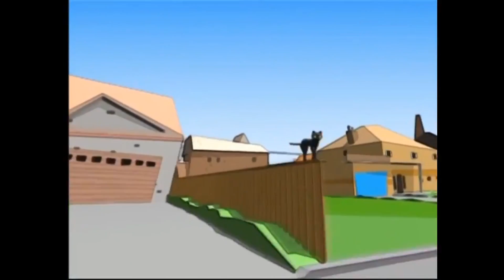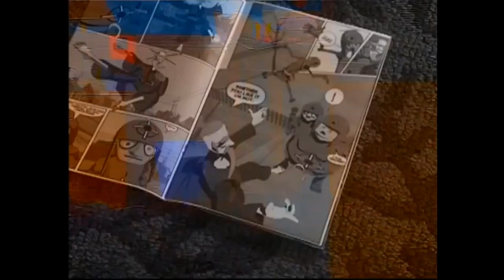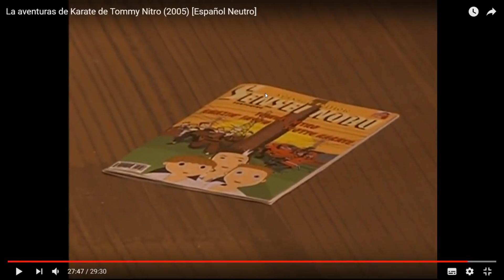LA MEJOR PELÍCULA DE LA HISTORIA